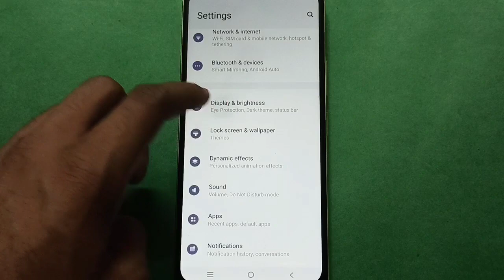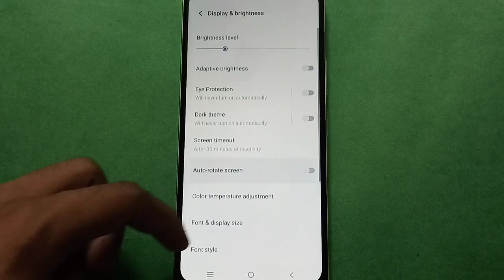Vivo Y15 How to Turn On Adaptive Brightness In setting, Vivo Y15 mobile setting kese use kare